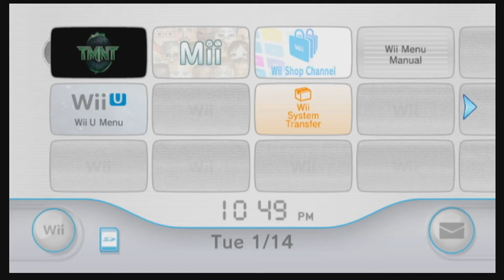TMNT - Ep. 01: Lena Dunham (Feat. Nightfire) / Adventure Mode